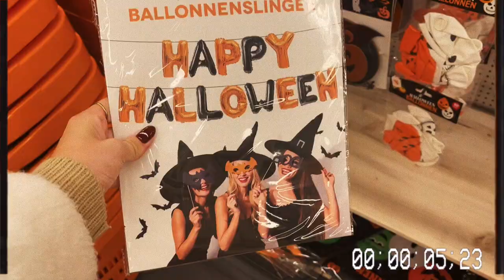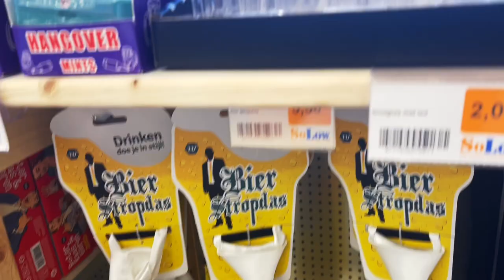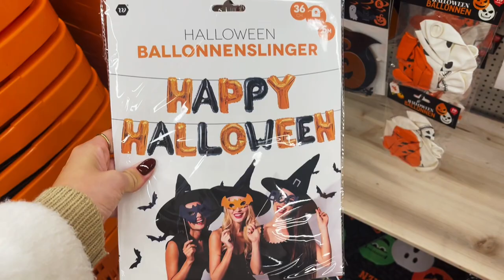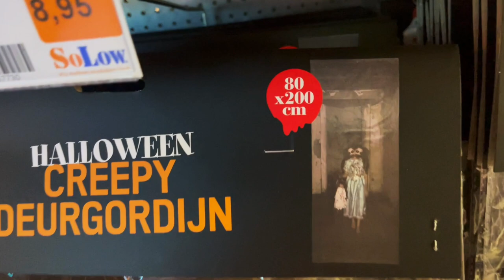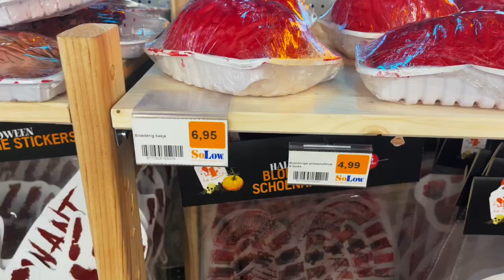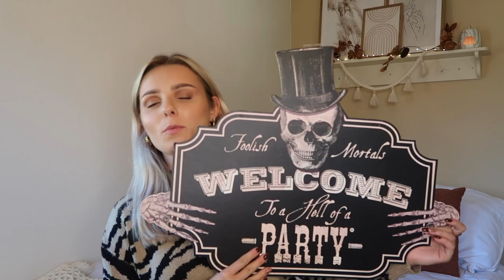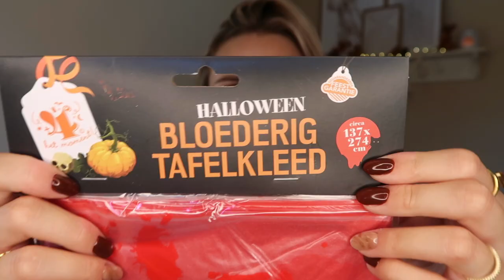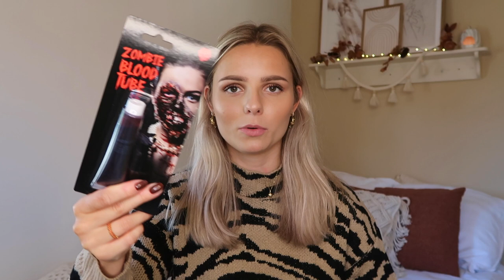MEGA SOLOW SHOP WITH ME + SHOPLOG 🛍👻 | Floor Delver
In deze video neem ik jullie mee naar de SoLow! Hier kun je ontzettend veel feestdecoratie en spullen vinden. Zo ga ik shoppen voor mijn Halloween feestje! Ook laat ik nog een mega shoplog zien met alles wat ik heb geshopt bij de SoLow!